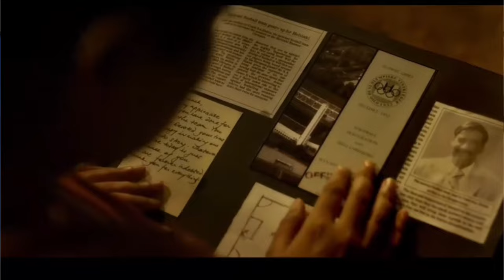अक्षय अजय ने तोड़ा सबसे बड़ा रिकॉर्ड | Maidaan Vs BMCM Box Office collection day 9th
Maidaan First Day Box Office Collection
Maidaan Box Office Update
Maidaan Box Office Prediction
Maidaan Movie Public Review
Maidaan Movie Public Response
Maidaan Movie Budget
Maidaan Box Office Collection Day 2
Maidaan Opening Day Prediction

Akshay kumar VS Ajay Devgan

Note 2 : All photos & Clips with the videos remain the property of their respectful owners. If any of your photos & clip is featured in my videos and if you want to remove or want credit then kindly contact mbe through mail which is given in my channel about section.

news, reporting, teaching, scholarship and research fair use is permitted by copyright statute that might otherwise be infringing non profit educational or personal use tips the balance in fever of fever use.